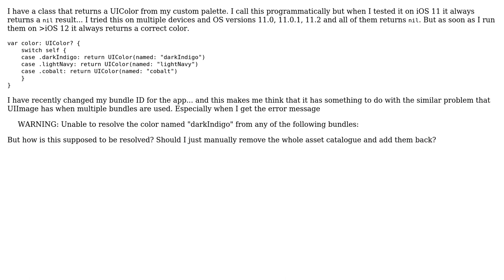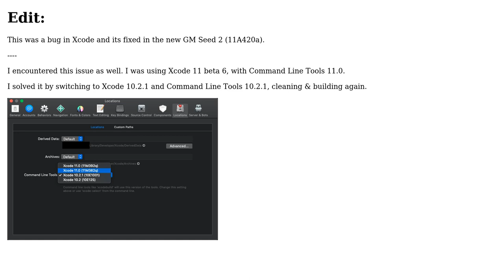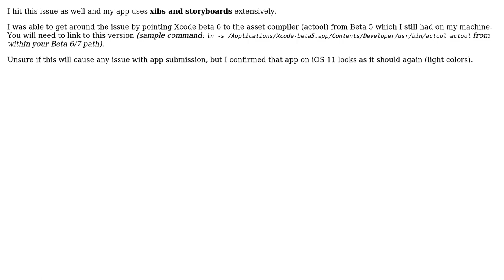UIColor(named:) always returns nil on iOS 11.0-11.2 (2 Solutions!!)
UIColor(named:) always returns nil on iOS 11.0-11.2

With thanks & praise to God, and with thanks to the many people who have made this project possible! | Content (except music & images) licensed under CC BY-SA | Music | Images & others | With thanks to user Jackie M Bradnan user Giovanni Palusa user Antag and the Stack Exchange Network Trademarks are property of their respective owners. You are responsible for your own actions.